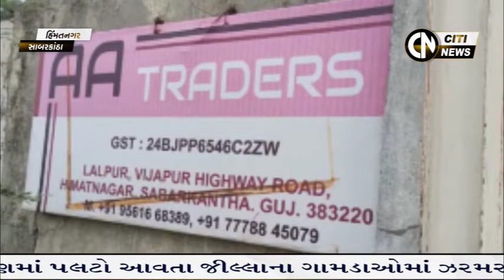Himmatnagar News 1.12.2021 || Citi News